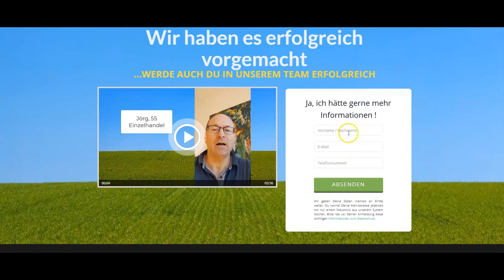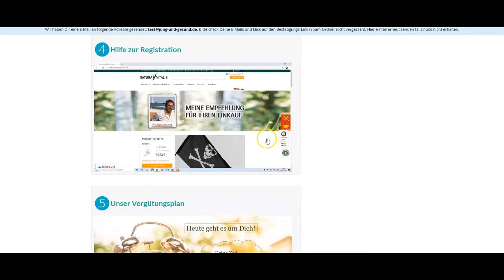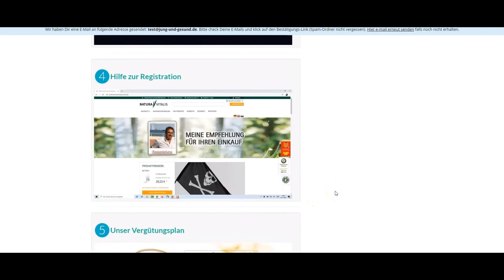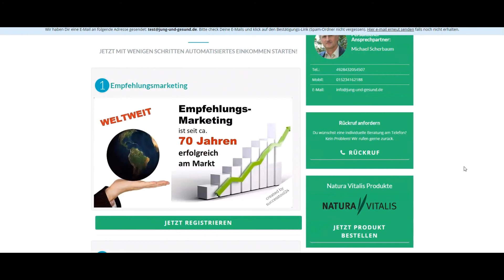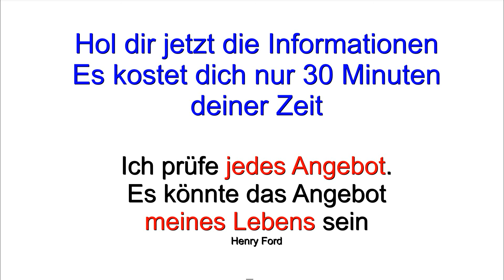Arbeiten von zuhause mit Natura Vitalis Video 2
Hier könnt ihr euch die kostenlosen Infos holen